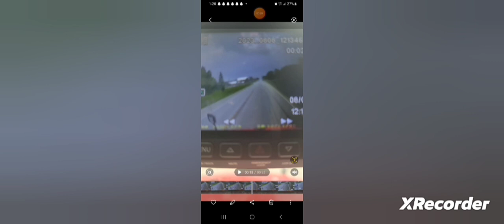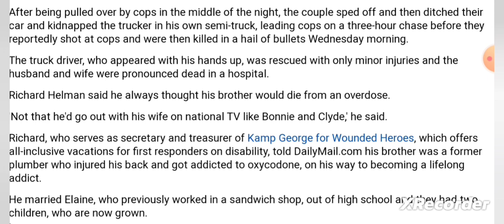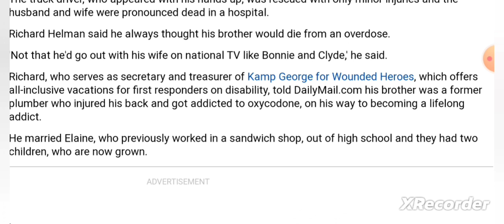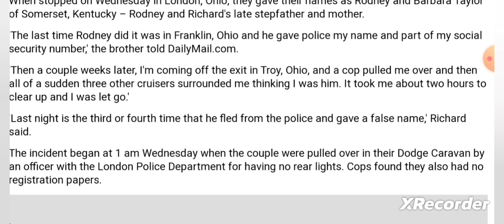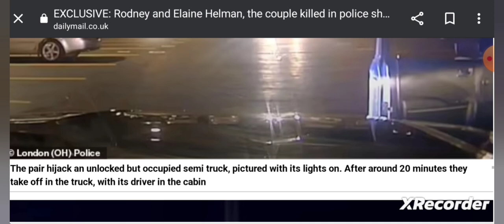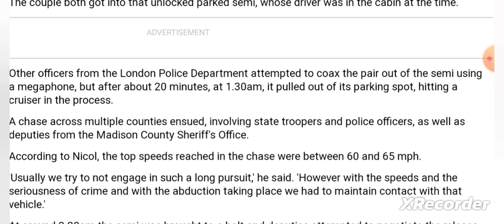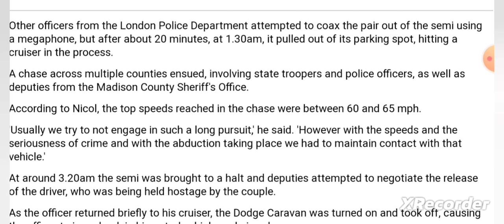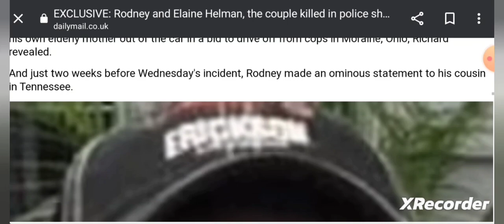The Ohio Werner Truck Hijackers. Is there a reason for why they did what they did?